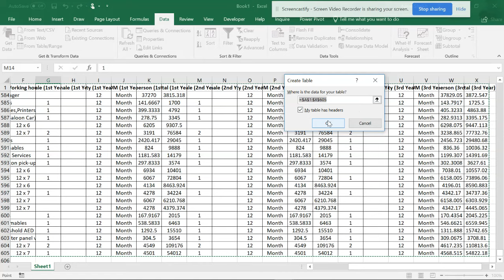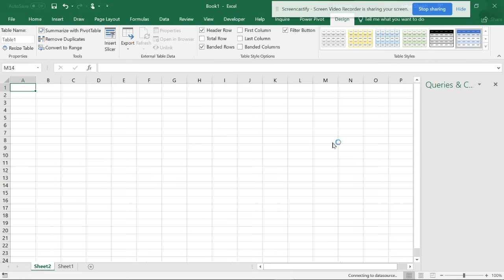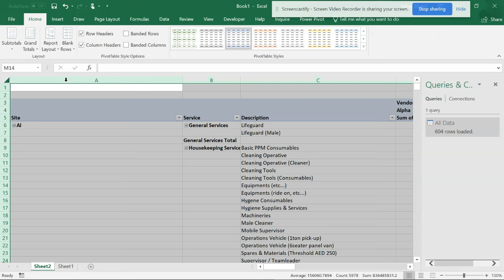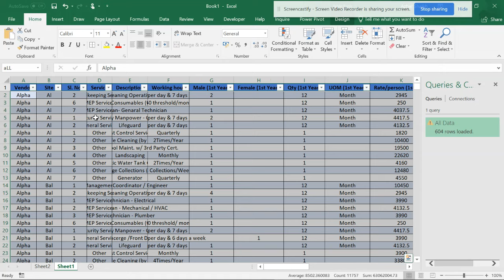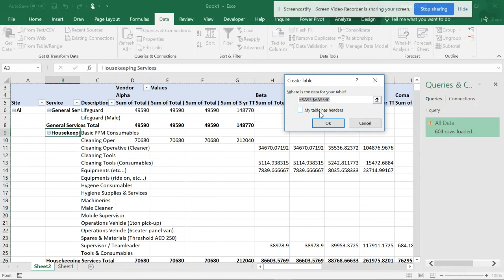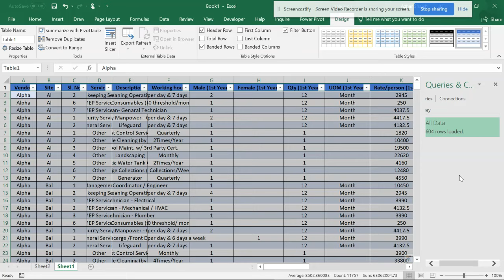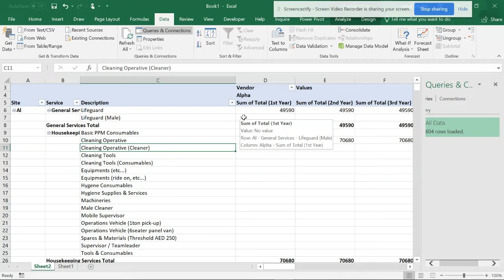Power Query Errors: On changing Table name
This video is featuring different errors we can get in power query,what happens if a table name is changed.